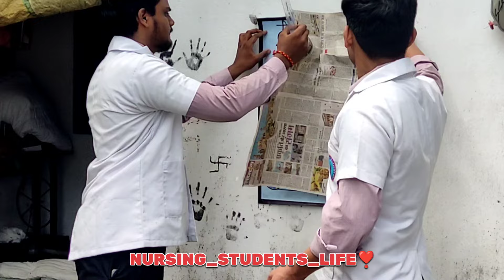RUHS BSC NURSING COUNSELLING 2024|RUHS BSC NURSING COUNSELLING DATE 2024RUHS BSC NURSING NEW UPDATE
RUHS BSC NURSING COUNSELING 2024 BSC NURSING COUNSELING 2024 bsc nursing counselling notification😘

RUHS BSC NURSING COUNSELING 2024 ruhs bsc nursing counseling 2024 BSC NURSING COUNSELING 2024 START

RUHS BSC NURSING COUNSELING 2024 BSC NURSING COUNSELING 2024 START bsc nursing 1st round counseling

RUHS BSC NURSING COUNSELING 2024 BSC NURSING COUNSELING 2024 ruhs bsc nursing counselling 2024 😇👽

RUHS BSC NURSING COUNSELING 2024 BSC NURSING COUNSELING START 2024 bsc nursing counselling 2024♥️

RUHS2024RUHS BSC NURSING COUNSELING 2024 BSC NURSING COUNSELING START 2024 ruhs bsc nursing counselling 2024

BSC NURSING 1ST ROUND COUNSELING 2024 RUHS BSC NURSING CUTOFF 2024 ruhs bsc nursing cutoff 2024 ♥️

😊RUHS BSC NURSING IMPORTANT DOCUMENT LIST' bsc nursing important documents ruhs bsc nursing cutoff ✨

RUHS BSC NURSING RESULT 2024 BSC NURSING RESULT 2024 RUHS BSC NURSING CUTOFF 2024 result update 4

RUHS BSC NURSING RESULT 2024 BSC

🫴RUHS BSC NURSING CUTOFF 2024 ruhs bsc nursing cutoff 2024 BSC NURSING RESULT 2024 ANSWER KEY 2024

🤞RUHS BSC NURSING RESULT 2024 ruhs bsc nursing result 2024 bsc nursing cutoff 2024  bsc nursing 2024

🤟ruhs bsc nursing cutoff 2024 || BSC NURSING CUTOFF 2024🤟 BSC nursing answer key jari part 2

RUHS BSC NURSING GOVT COLLEGE AND PRIVATE COLLEGE ruhs bsc nursing govt V/s private college  cutoff

ruhs bsc nursing cutoff 2024 || BSC NURSING CUTOFF 2024🤟 BSC nursing answer key jari

👌RUHS BSC NURSING TOP 10 GOVERNMENT COLLEGE BSC NURSING TOP 10 GOVERNMENT COLLEGE BEST GOVT COLLEGE

RUHS BSC NURSING CUTOFF 2024🤞  bsc nursing cutoff 2024  ruhs bsc nursing cutoff 2024  cutoff video
RUHS BSC NURSING ENTRANCE EXAM ANSWER KEY 2024  ruhs bsc nursing entrance exam full paper answer key

RUHS BSC NURSING paper solution 2024 ruhs bsc nursing entrance exam full paper answer key✅

RUHS BSC NURSING CUTOFF 2024 👌 BSC NURSING CUTOFF 2024 bsc nursing cutoff 2024
PHYSICS IMPORTANT QUESTIONS physics  bsc nursing important questions physics important mcq part 2

PHYSICS FORMULA SHEET Ruhs bsc nursing entrance exam date 2024 Ruhs bsc nursing entrance exam date.

Ruhs bsc nursing entrance exam date 2024 fix ruhs bsc nursing exam date 2024  THE SCIENCE CLUB DAUSA

🤞WHO IS BEST FOR NURSING 💯‎@VijayEducationNews   and ‎@GsPlanetInstitute   🎁best nursing coaching

70+ नंबर कैसे लाया ✅ Ruhs bsc nursing entrance exam date 2024. Ruhs bsc nursing entrance exam

Ruhs bsc nursing entrance exam 2024 Ruhs bsc nursing entrance exam syllabus 2024 Ruhs form start 🤞

,✨ PHYSICS IMPORTANT QUESTIONS physics  bsc nursing important questions physics important mcq

RUHS BSC NURSING 2024 ADMISSION FORM | RUHS BSC NURSING 2024 | RAJASTHAN SE BSC NURSING KAISE KREN

Ruhs bsc nursing entrance exam 2024 Ruhs bsc nursing entrance exam 2024 kab lagegi Ruhs form start

ruhs bsc nursing 2024 application form
RAJASTHAN BSC NURSING 2024 APPLICATION FORM
rl